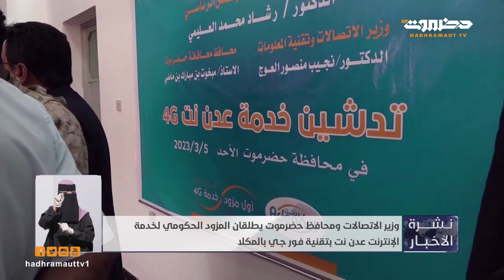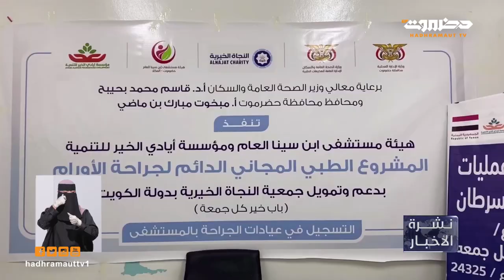نشرة أخبار العاشرة من تلفزيون حضرموت | 5 مارس2023